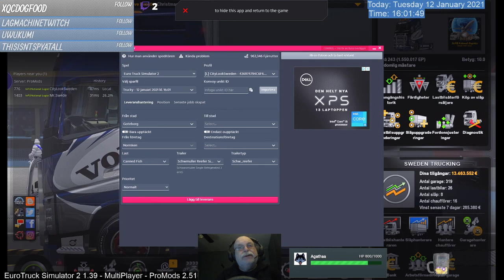ETS2 1.39 MP 2021-01-12 #570 Random driving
Du kan se mina streams live på Twitch

Gilla gärna videon och dela till vänner.

If any of you would like to support and send me money here is the link

Towgod the Simgod

Länkar/Links

[BTT] på facebook

Min butik

My virtual trucking company

Discord for my accepted drivers in trucksbook

American Truk Simulator Videos

Videos från Härnösand

Ron Pratt

Trucking with Selena

Surfa anonymt obegränsat